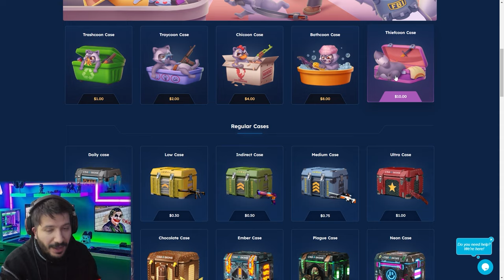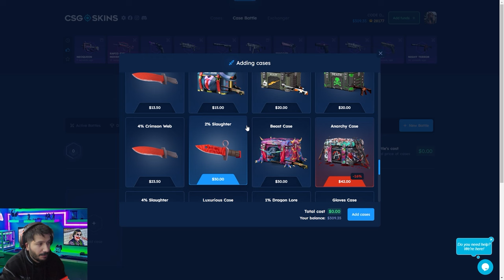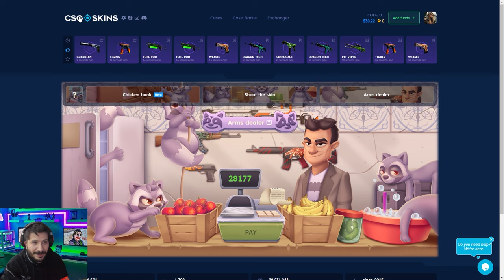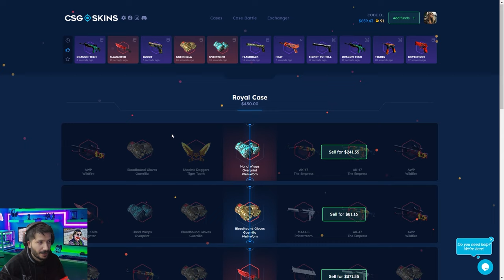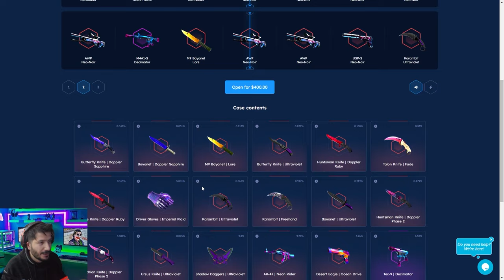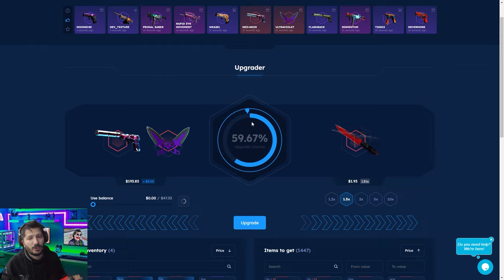ŞEYTANIN AKLINA GELMEYECEK TAKTİK Csgo-skins